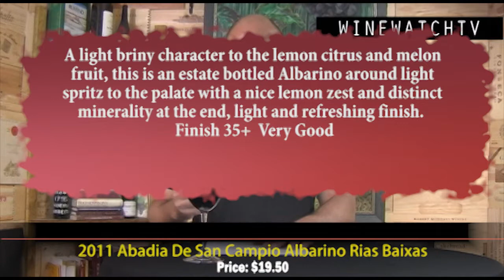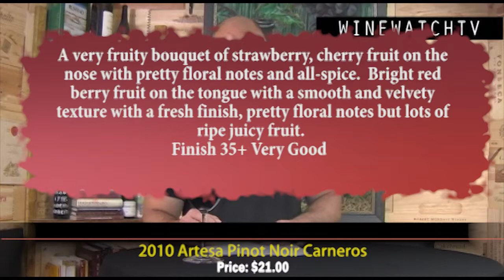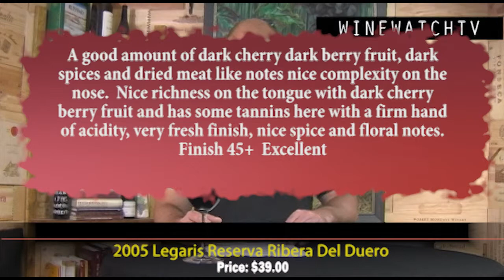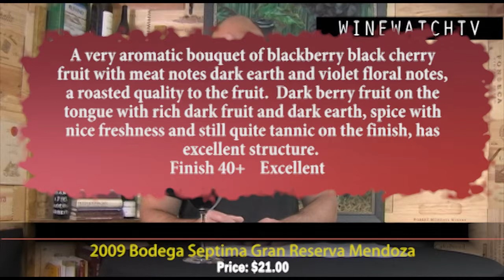What I Drank Yesterday Abadia De San Campio, Artessa, Bodegas Septima and more